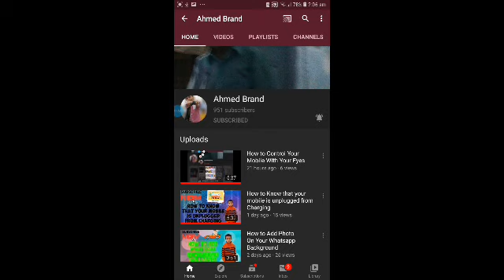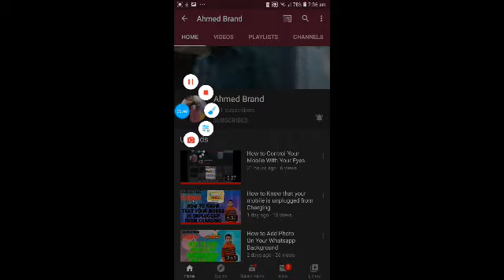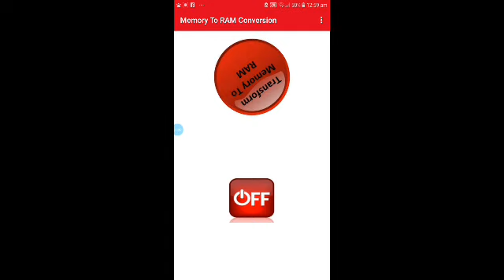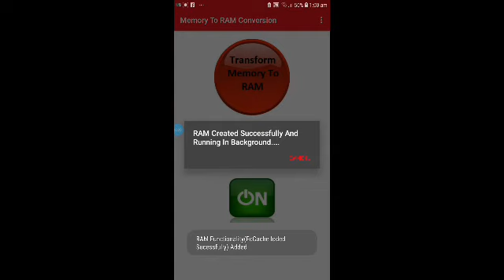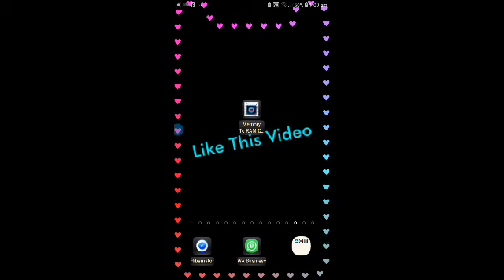How To Convert Memory Into Ram On Android/Full Tutorial/Android/Must Watch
how to convert hard disk memory into ram
how to convert memory card to ram in android
how to turn memory into ram
how to convert memory card into ram
how to convert internal memory into ram in android
how to convert memory card into ram in laptop
how to convert ram into graphics memory
how to convert storage into ram
how to change memory ram in a laptop
how to turn storage into ram
convert memory into ram

how to convert memory into ram

how to convert memory card into
ram without root
how to convert internal memory into
ram in android

How to increase convert
HOW TO INCREASE
memory to ram
RAM OF ANDROID
INVALID GAMING-YT
PHONE/DEVICE USING

SD /MEMORY CARD

How to convert memory
to ram

Increase RAM oof
How To Increase RAM of
Any Android 2020
Any Android Device 2020
1GB TO 4GB
With Proof| For Both Not.
T2GB TO AGR
Android and Games
NotRooted baisevea

USE SD CARD
Increase Your Mobile
AS RAM1
Phone Ram Using Your
EXTEND YOUR
Micro Sd Card
SMARTPHONE

PROBLEM SOLVED an
RAM EXPANDER FOR FREE
UP TO 2GB
NEED ROOT

How to increase ram on
Mobile Ram Increase
your android phone ||
Non-Rooted Devices